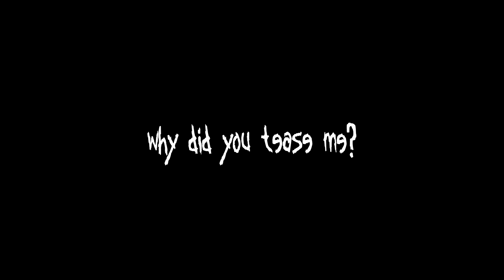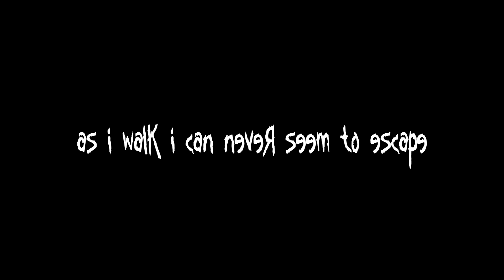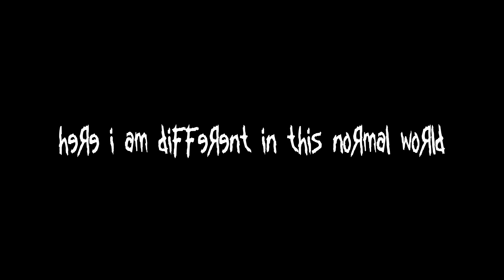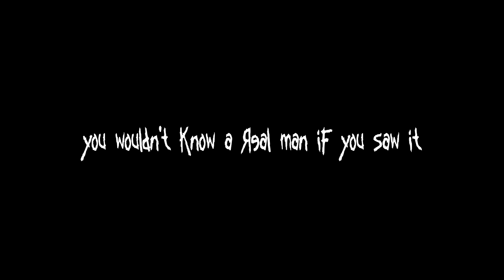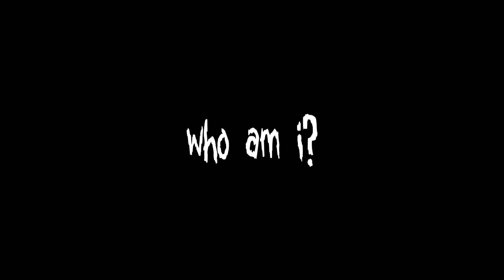Korn - Faget [LYRICS VIDEO]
Song : Faget
Album : Korn (1994)
Label : Immortal Records